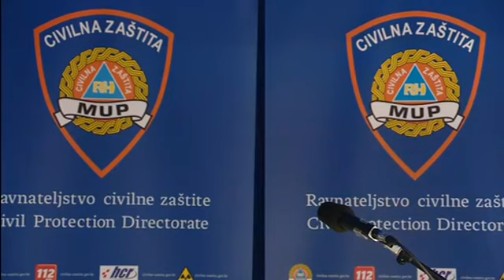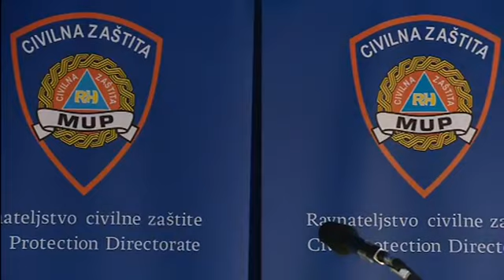Tiskovna konferencija Stožera civilne zaštite RH, 7.5.2020.